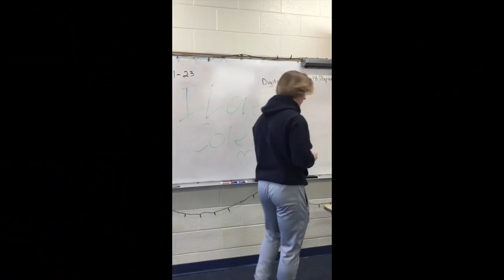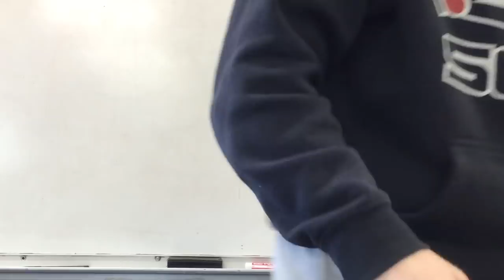Winter Homecoming 2019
Winter Homecoming Video : All Friends Here in Winder Wonderland